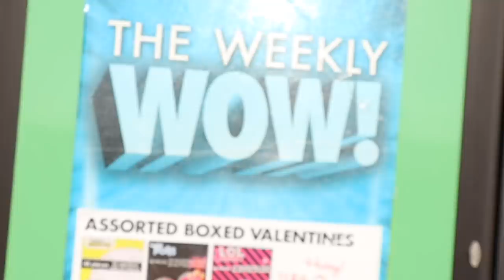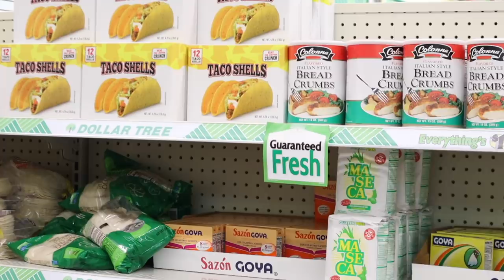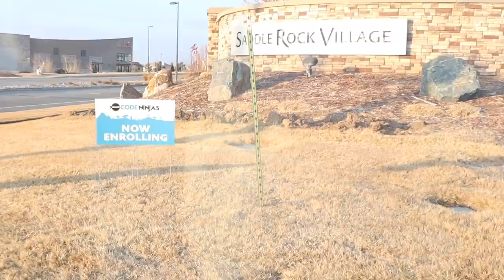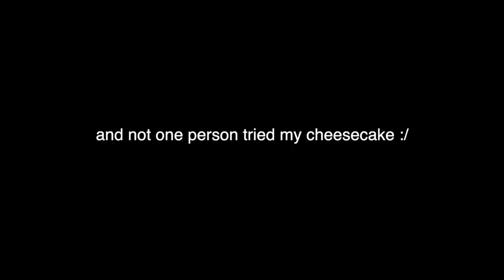TASTING DOLLAR STORE VALENTINES CANDY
HAPPY LATE VALENTINES BOYS AND GIRRRLSSS. you are all my valentines. grandma is the main character. I love you so much

& HIS PODCAST!